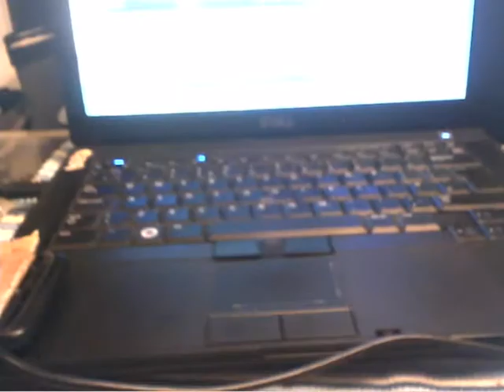Coaling Tower animation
HO Coaling Tower Chute controlled by a servo and microcontroller